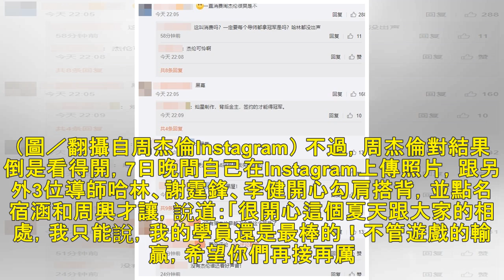《好聲音》冠軍出爐！周杰倫「連輸4年」 觀眾氣炸：黑幕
記者李湘文／綜合報導 《中國好聲音》7日晚間舉行總決賽，由宿涵、周興才讓、旦增尼瑪、哈林黎真吾、劉郡格爭奪冠軍，最終由旦增尼瑪擊敗眾對手，登上第1名寶座！而周杰倫戰隊雖有2人進入總決賽，卻早早都被淘汰...